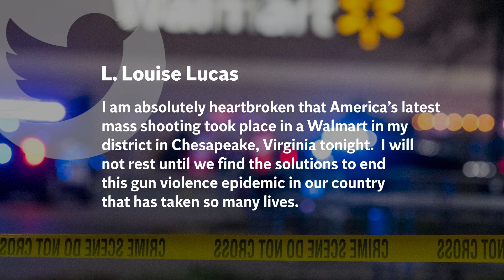Walmart attack leaves up to 10 dead and ‘multiple injured’, say police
Police say there were up to 10 fatalities and multiple injuries after a gunman opened fire inside a Walmart store in Chesapeake, Virginia late last night.

At least five injured were rushed to the Norfolk General Hospital for treatment.

More than 40 emergency vehicles rushed to the scene on Battlefield Boulevard after a 911 call was made at 10.12 pm local time.